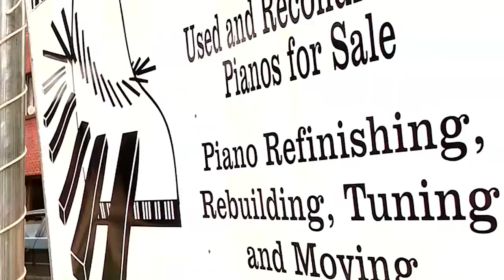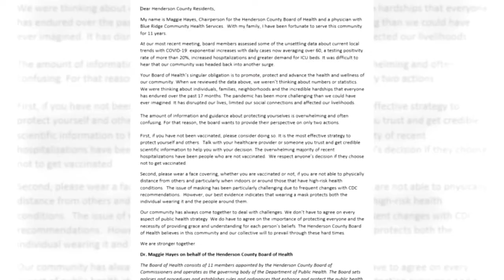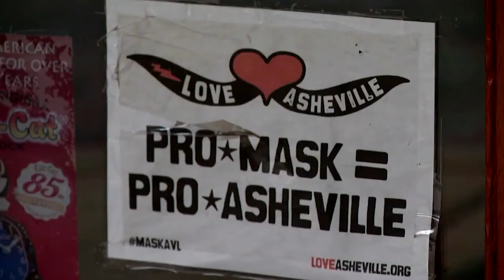Fate of Family piano business in question following flood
Flooding damage from Tropical Storm Fred could mean the end of a third-generation family-owned business in Canton. On Wednesday, Aug. 25, several dozen damp pianos were piled alongside Asheville Highway. They came from Ward Piano Co. Inc.

Plus, Gov. Roy Cooper meets with Haywood County flood victims for 2nd time since storm, and, Henderson County health leaders warn of 'unsettling' COVID-19 data

0:00 Fate of Family piano business in question following flood
Gov. Roy Cooper meets with Haywood County flood victims for 2nd time since storm
Henderson County health leaders warn of 'unsettling' COVID-19 data